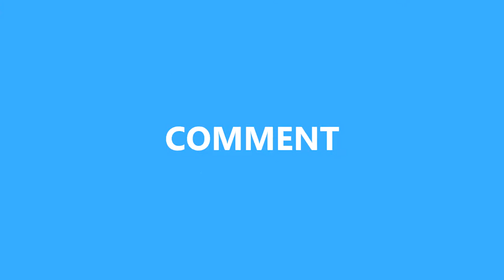[GA]Seven Knights : Klahan Dungeon - Hell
*Note :
~ Bring hero with remover buff like YH,Teo,Kiriel, etc.
~ The enemies have 5 turn evade buff
~ Klahan awk skill can reset the evade buff to 5 turn again for his allies
~ Klahan his 2nd skill can reset the evade buff to 5 turn again for his allies...